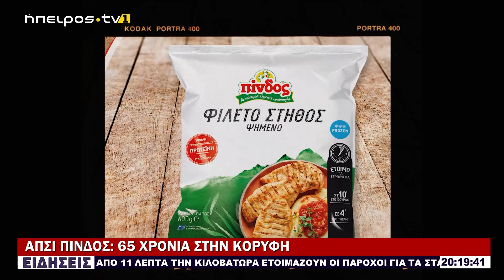ΣΥΖΗΤΗΣΗ ΜΕ ΤΟΝ ΠΡΟΕΔΡΟ ΤΟΥ "Α.Π.Σ.Ι. ΠΙΝΔΟΣ" ΑΝΔΡΕΑ ΔΗΜΗΤΡΙΟΥ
|ΣΥΖΗΤΗΣΗ ΜΕ ΤΟΝ ΠΡΟΕΔΡΟ ΤΟΥ "Α.Π.Σ.Ι. ΠΙΝΔΟΣ" ΑΝΔΡΕΑ ΔΗΜΗΤΡΙΟΥ| 30/01/2024